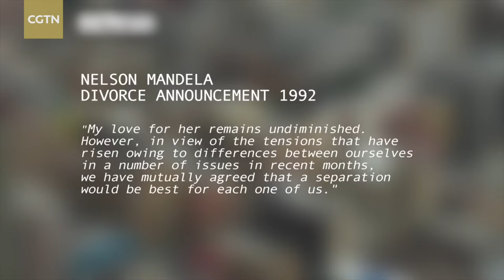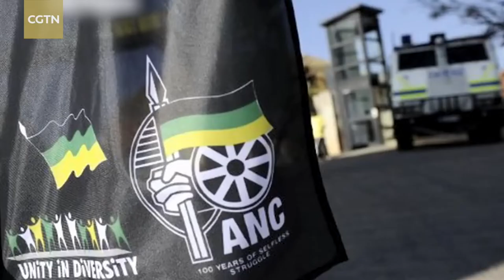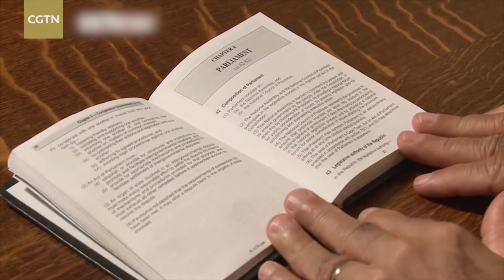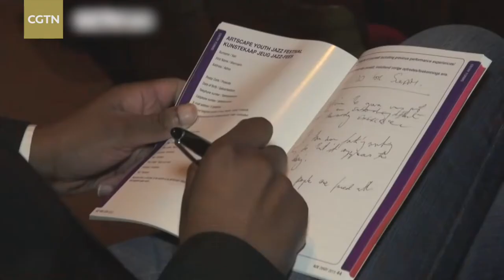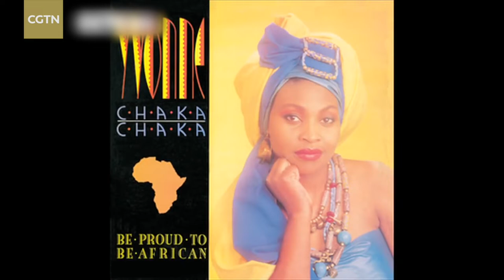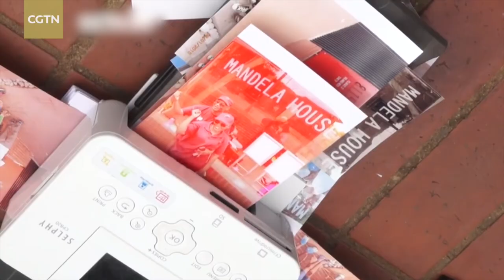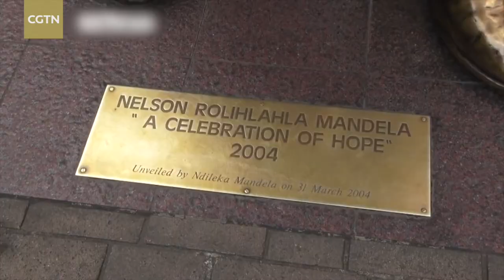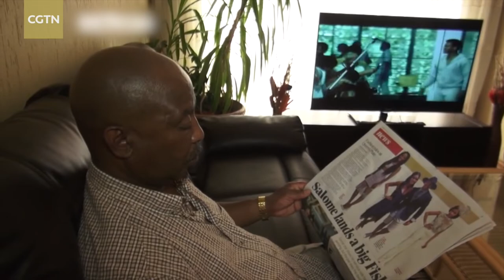Faces of Africa: Winnie Mandela, saint or sinner? Part 2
Episode 2 of Winnie Mandela, Faces of Africa goes deeper into Winnie Madikizela's life after Mandela's release from prison. Faced with both praise and loathing, Winnie maintained an iconic status amidst scandalous events.